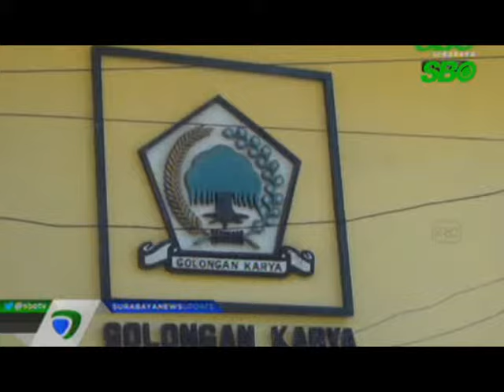DPD GOLKAR PERPANJANG PENDAFTARAN CAWALI CAWAWALI